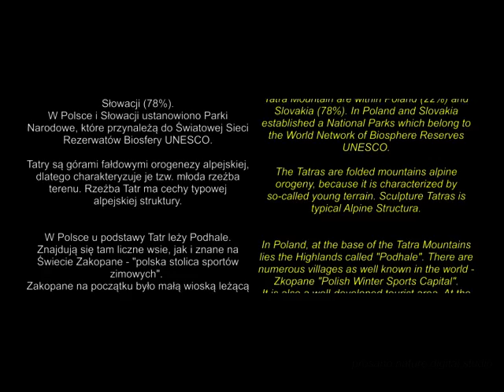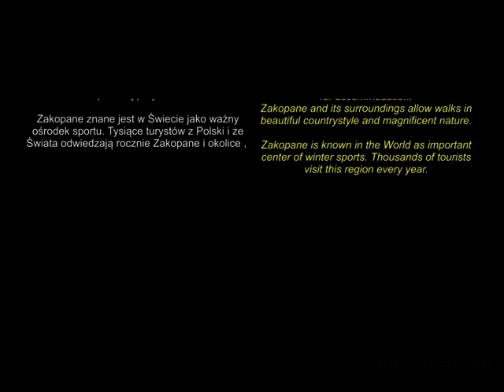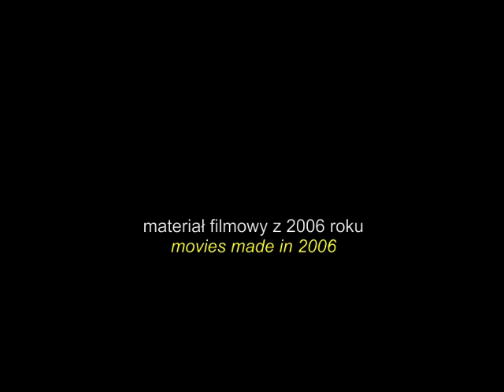Unknown Poland - Tatra Mountain - Winter in Zakopane